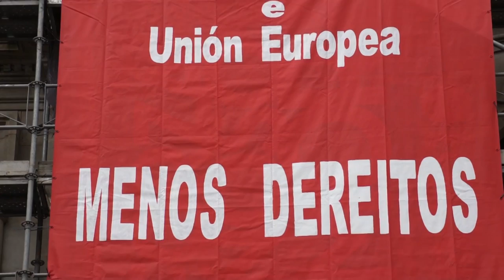Primeiro de maio en Vigo - Día do Internacionalismo Proletario 2013 - CIG